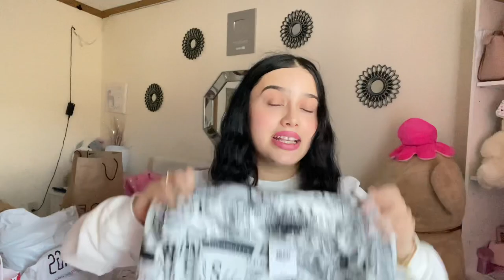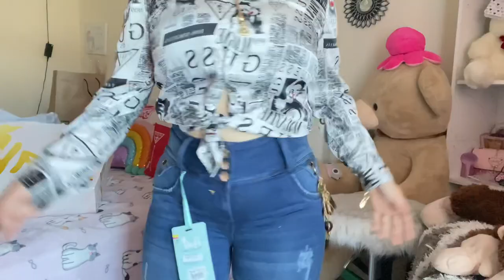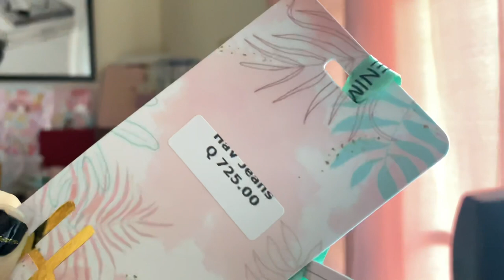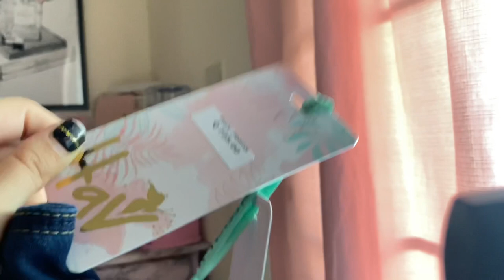Mega haul de ropa / haul de camisas y pantalones | STUDIO F , GUESS , BERSHKA , HAV , itsalllegings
Sujeirylemus
Instagram personal
Xxloverxx14